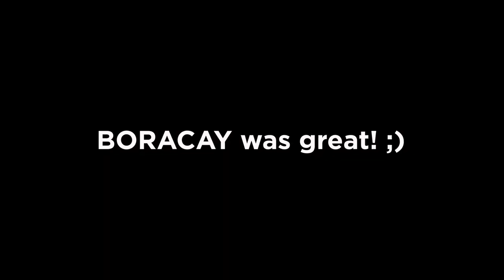Boracay Adventures | Travel Vlog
Hey Guys!!!

Welcome to our breathtaking journey through the pristine beauty of Boracay! 🌴🌊 Join us as we explore this tropical paradise, with its crystal-clear waters, powdery white sand beaches, and vibrant island culture.

In this travel vlog, we take you on a virtual tour of Boracay's top attractions, mouthwatering cuisine, and thrilling adventures. From sun-soaked days on White Beach to exhilarating water sports, there's something for every traveler to enjoy.

Join us on this unforgettable Boracay adventure and start planning your own island getaway today! 🌞✈️🌴